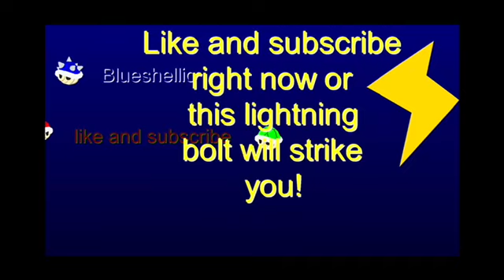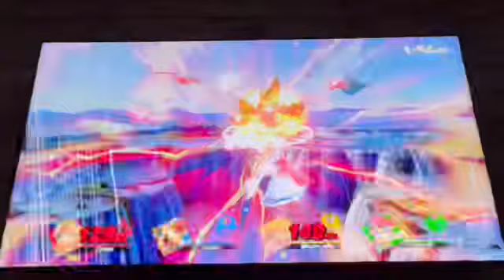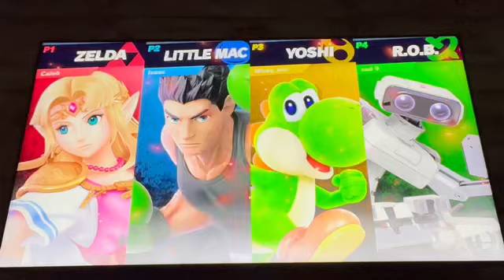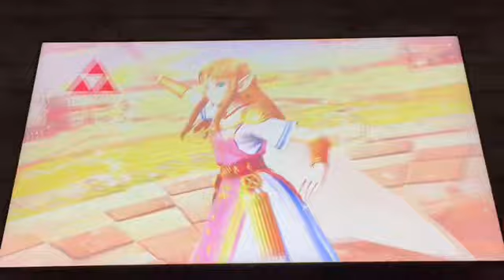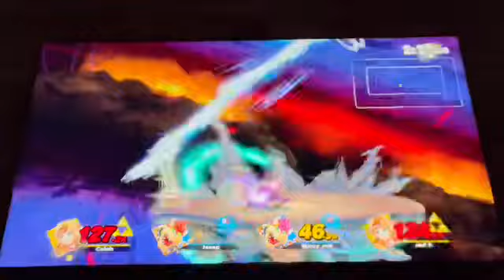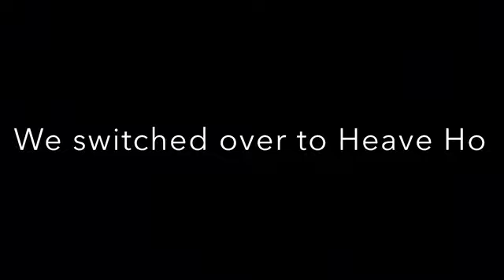Smash bros ultimate episode 65: chaotic teams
It’s been a couple months since the first episode. At the end of the video, you seen that My profile picture was changed back to an old one that was a few years ago.